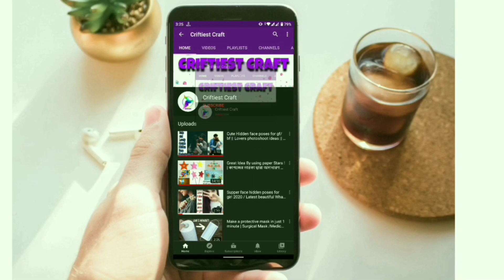৯০ টিরও বেশি একদম নতুন ও অসাধারণ সালোয়ার ডিজাইন ২০২৩ | pant pajama design for girl | pencil pant